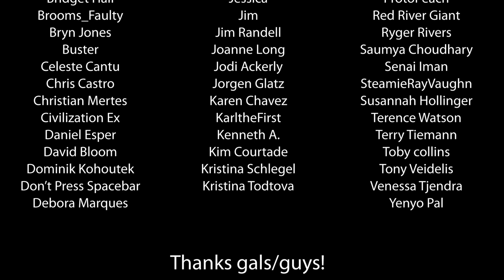Game of Thrones: A Scientific Breakdown of Dragons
Dragons in Game of Thrones and A Song of Ice and Fire have a rich history, and the wealth of details allows us to look at the dragons (Drogon, Silverwing, Grey Ghost, Meraxes, Syrax and more) as we would look at real-world animals, their behavior, interactions and humans' ability to control them: horses, cows, tigers and more.